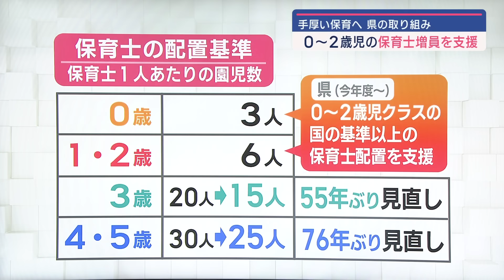保育の現場に密着 配置基準変更と人手不足